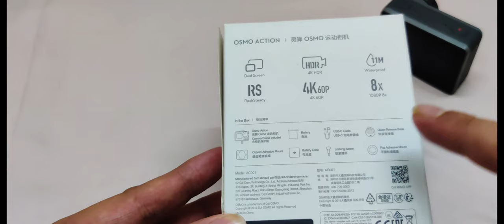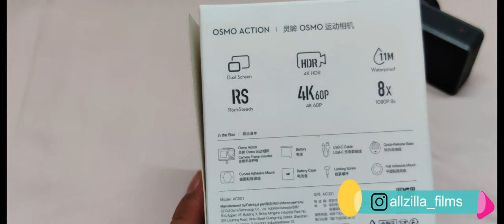Do not buy DJI OSMO Action Camera before watching this!! Full review in Hindi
Don't buy DJI OSMO Action Camera before Watching this video . Showed you guys full review on DJI action camera and also shared a bonus infomation with you so watch till the end.